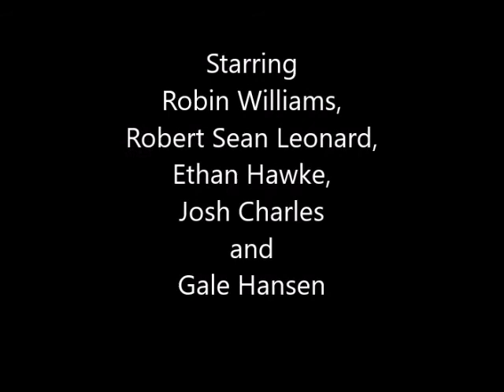Reflections on characters and themes in “Dead Poets Society”.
Discussion and analysis of characters and themes in Peter Weir’s film, written by Tom Schulman and starring Robin Williams.